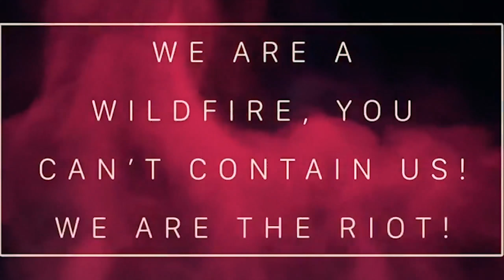"20 In 2" - A Declaration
I challenge the Rioteers to join our latest community campaign to average 20 concurrent viewers per show by the end of 2 months!